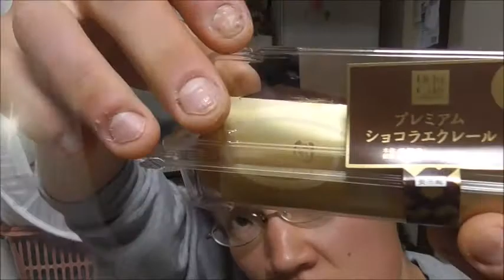ローソン プレミアムショコラエクレールを食べてみた エクレアじゃなく敢えてエクレール？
ローソン　プレミアムショコラエクレールを食べてみました。
チョコの稲妻に貫かれました……